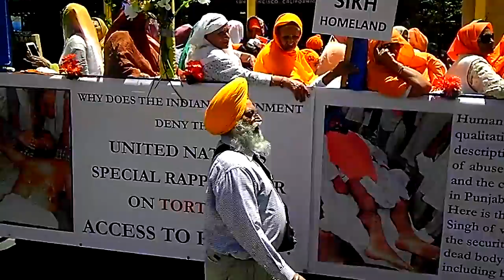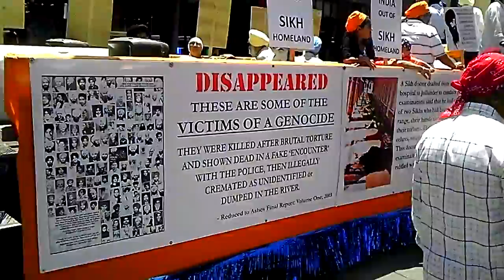S.F. Sikh festival and parade 2014